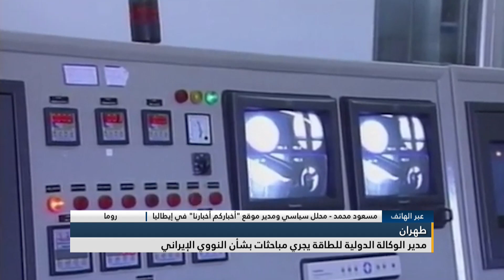النشرة المسائية | قناة_اليوم 14-11-2024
عشرات القتلى والجرحى بغارتين إسرائيليتين على دمشق، وزير إسرائيلي: نقترب من اتفاق لوقف النار في لبنان، هيومن رايتس ووتش تتهم إسرائيل بارتكاب جرائم حرب في قطاع غزة، رفائيل غروسي يجري مباحثات في طهران بشأن النووي الإيراني. وأخبار أخرى متفرقة تتابعونها على شاشة اليوم في النشرة المسائية
البث الحي / البث المباشر الأعلى مشاهدة

تابعوا قناة اليوم على التردد:
12687_27500 (H) _NILESAT